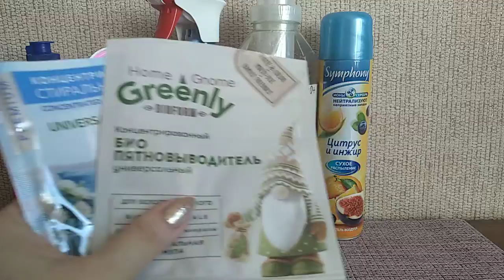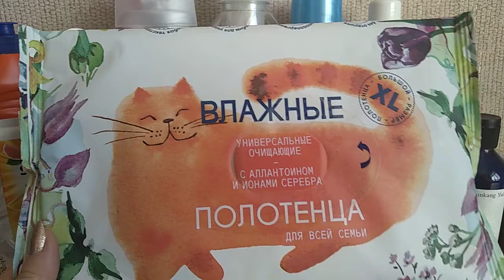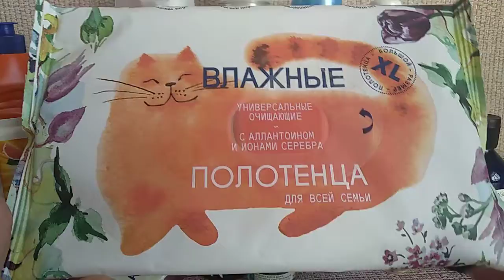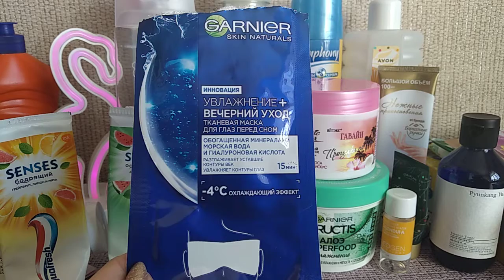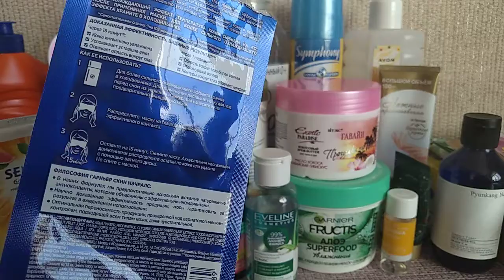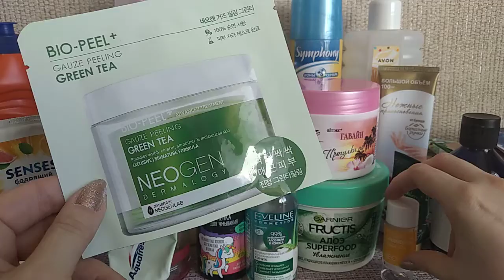Пустые баночки//март'21// часть 2